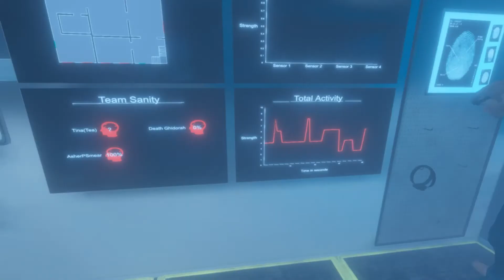Case 175 Daniel Wilson and the "Haunted Upstairs Hallway" in Phasmophobia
Phasmophobia

Clips from my stream over at twitch of Phasmophobia. There may be offensive language littered throughout due to jumpscares, so be warned.